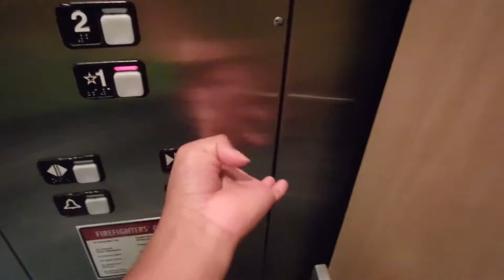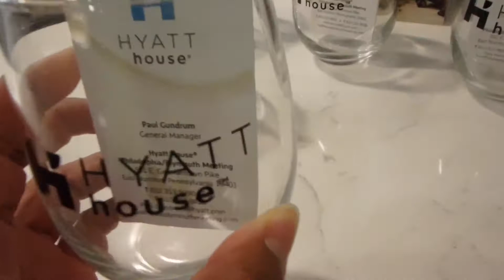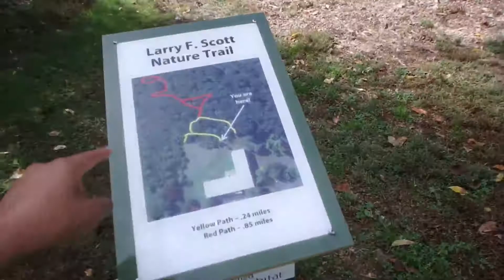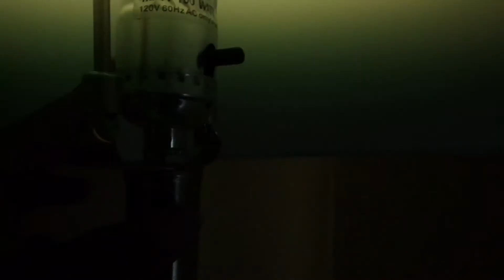HOTEL WEEKEND VLOG | TEAM 100%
Our Mission: Inspire, motivate and encourage EVERYONE to BE 100%
Whether you have a had a bad day and need a pick me up or just want to escape into the world of YouTube for a while.
We want YOU to choose a TEAM 100% video!

📲CONNECT with your TEAM 100% Superstars! ⭐️

🛑IF YOU ARE READING THIS COMMENT:
BIRTHDAY SURPRISE

Do you have a high energy, bubbly personality? ⚡️Does creating content that puts smiles on peoples faces sound like fun to you? 😀
If you are the type of person that has a YOLO mindset and just goes for things you might just be the right choice to be our newest TEAM 100% Superstar!

Be positive, dare to be UNIQUE and different!

-TEAM 100%

"TEAM 100%" is property by Phillip Entertainment. May not be reproduced, reposted or rebroadcast in any way with express written consent from Phillip Entertainment.
Contact uswith any comments, questions or concerns regarding copyright, property & our policy.